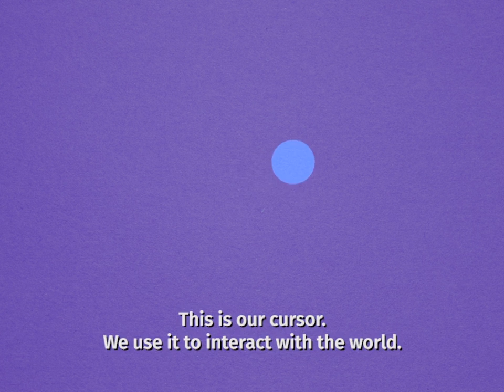Let's Experience Ephemerid A Musical Adventure 1